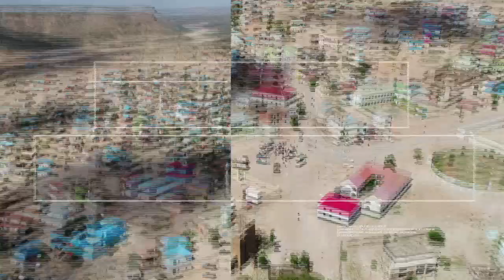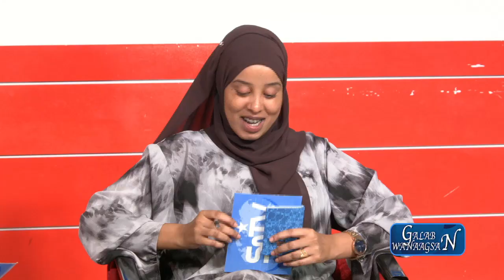BARNAAMIJKA GALAB WANAAGSAN EE SNTV 02.06.2021.